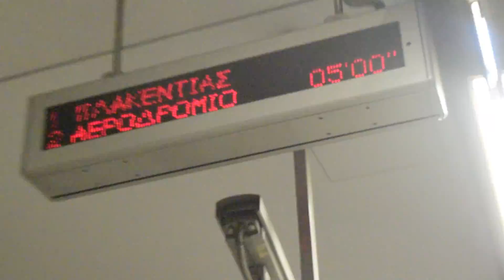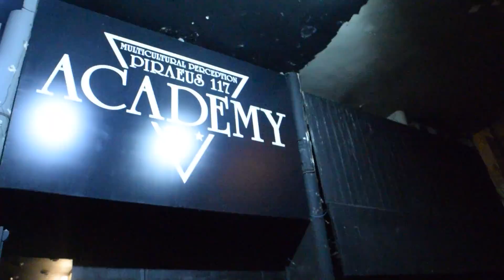ΣΤΟ LIVE ΤΩΝ SUICIDEBOYS! (VLOG)